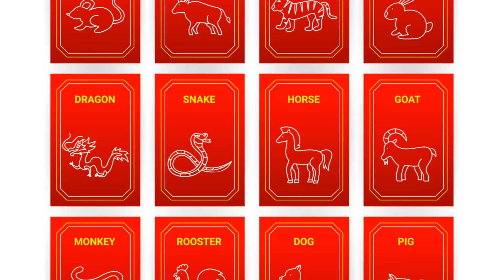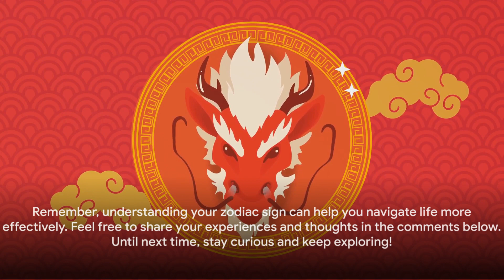Unveiling the Year of the Dog: Traits, Strengths, and Cultural Significance Chinese Zodiac Explained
Embark on a fascinating journey through the Chinese zodiac as we delve into the Year of the Dog. Discover the unique traits that define individuals born under this sign, from their loyalty and honesty to the challenges of stubbornness and anxiety. Uncover the strengths that empower Dogs to face challenges with unwavering determination, and explore the compatibility of the Dog sign with other zodiacs. Immerse yourself in the cultural significance of the Year of the Dog, exploring traditions and celebrations associated with this vibrant zodiac year. Join us as we decode the mysteries of Chinese astrology, providing insights that resonate with both enthusiasts and newcomers alike.